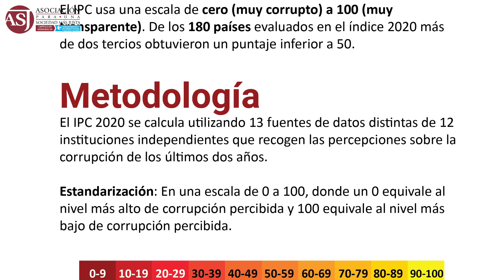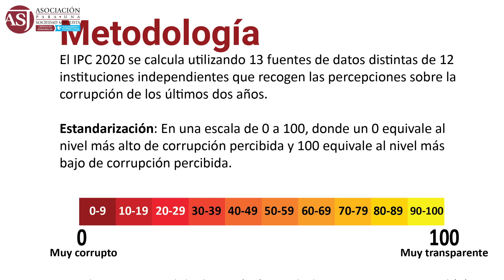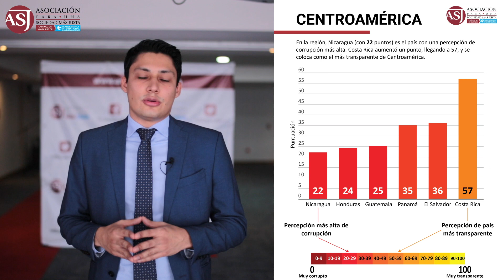Resultados del Índice de Percepción de la Corrupción 2020 de Transparencia Internacional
Conozca los resultados del Índice de Percepción de la Corrupción 2020 de Transparencia International para Honduras, Centroamérica, América y el resto del mundo